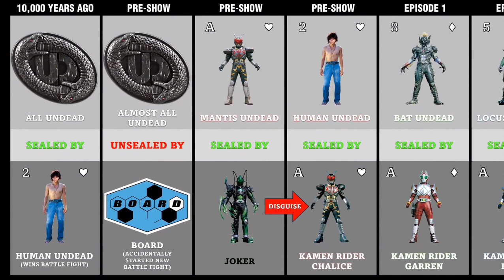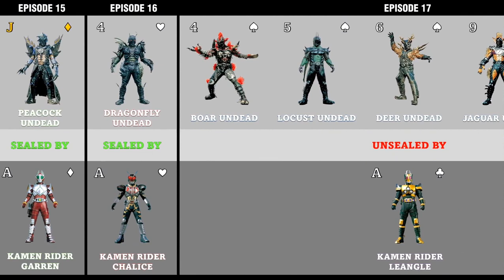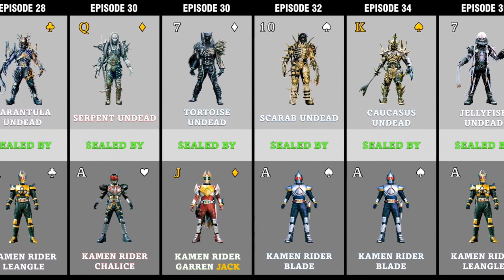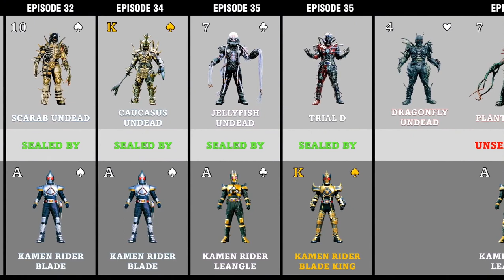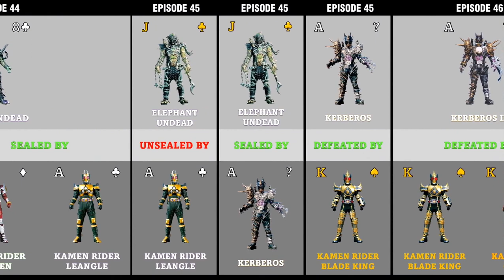UNDEAD HISTORY | KAMEN RIDER BLADE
Apologies, forgot to put Wild in Wild Chalice Form 😁